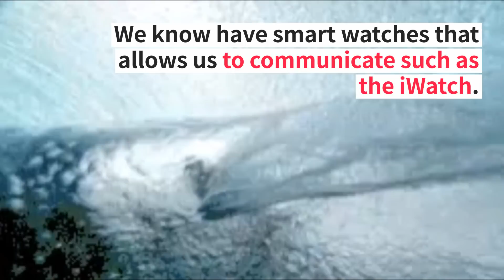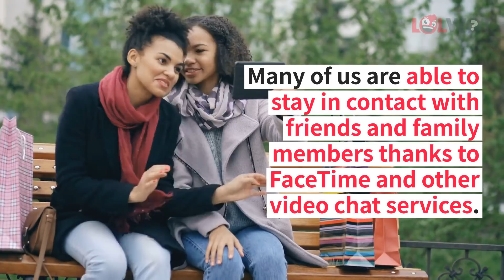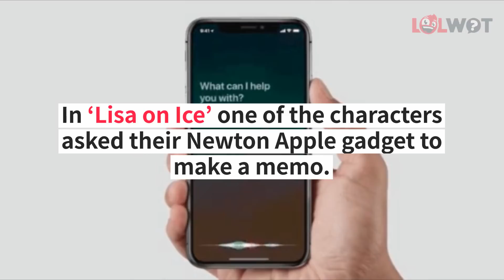10 Interesting Things The Simpsons Strangely Predicted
The Simpsons is the longest running animated series in TV history. The animated series has touched on a lot of topics during its 27 seasons. Some of those topics have been hilarious and some have been quite controversial. What many people may not realize is that The Simpsons has actually predicted certain events that has happened in today’s society. It’s quite weird to think that a cartoon has been able to correctly predict things nearly 20 years before they even existed. Here’s a list of some interesting things that The Simpson have strangely predicted.